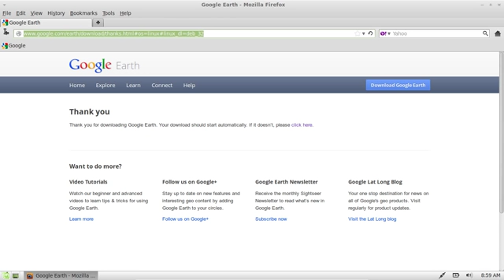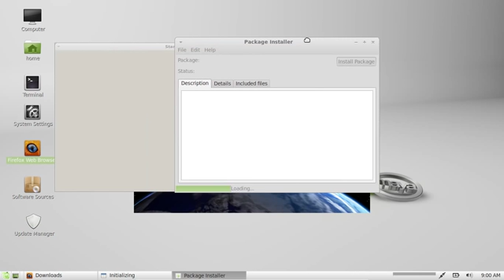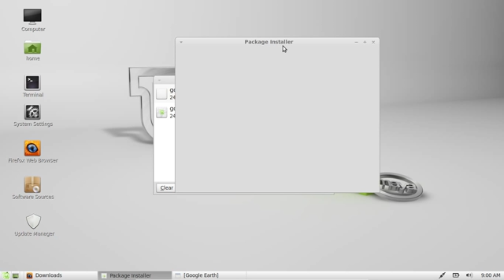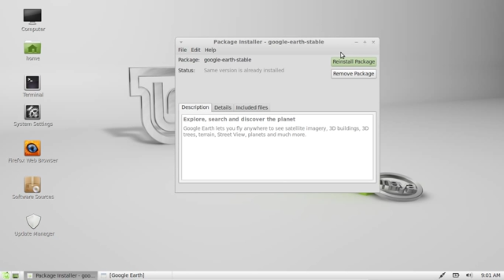install google earth on linux mint 13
the latest release 6.2 stable for mint!